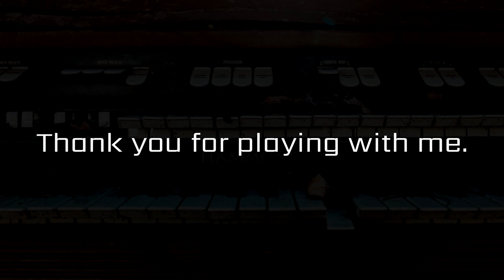Progressive Organ(B3/Hammond) Funk -Drumless Track-//95bpm Key=Eb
Have fun!

There is no click, but percussion and other percussion instruments are included.
This drumless backing track is a great way to practice your drumming.
Hope you drummers enjoy it!

If you have any requests, please write them in the comments section.